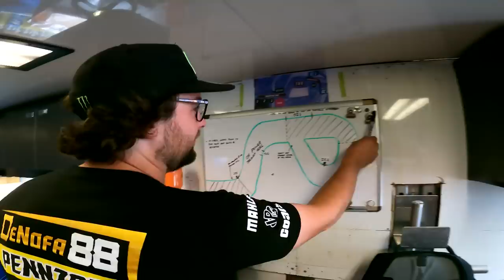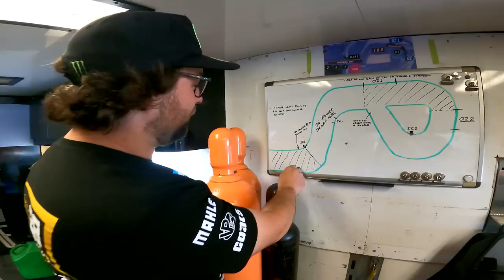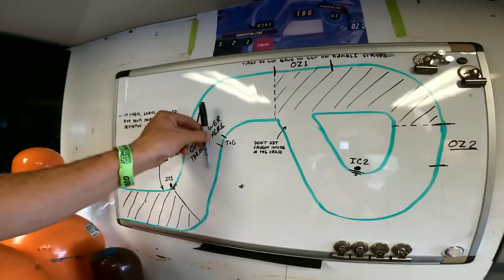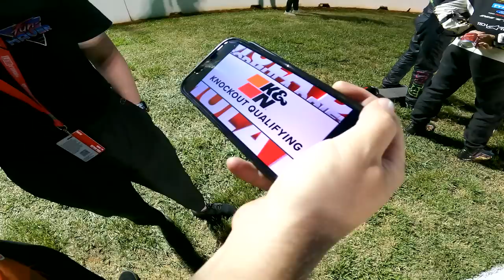110MPH Backies at FD Atlanta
Another awesome weekend full of rad driving. Unfortunately it ended early due to a misunderstood OMT battle that led to me overdriving the car during the OMT battle. Sitting 5th in points headed into FD Orlando with a car that feels great and is capable of winning it all.